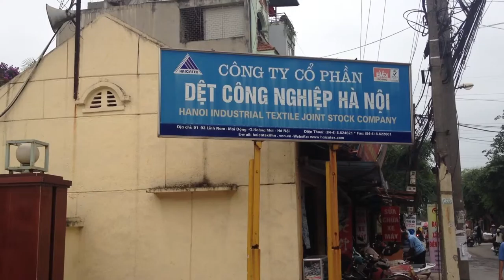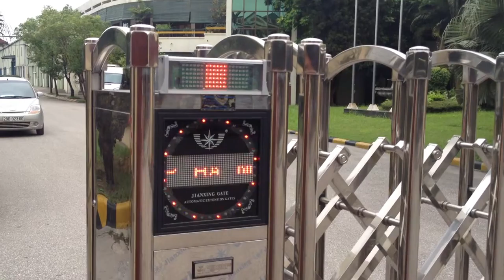Barie, barie tự động, Cổng xếp, cổng tự động, cổng xếp inox, cổng đện, - Mr Tuyến - 0917 83 80 80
Barie, barie tự động, Cổng xếp, cổng tự động, cổng xếp inox, cổng đện

Trân trọng!